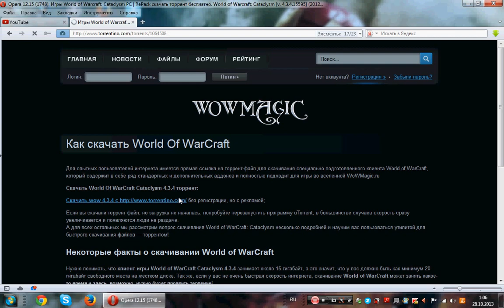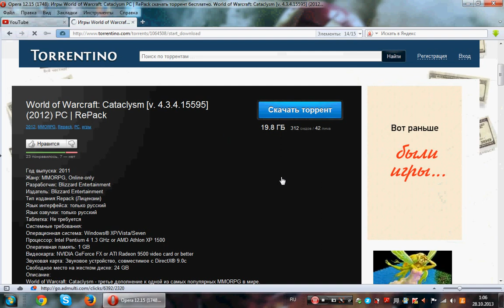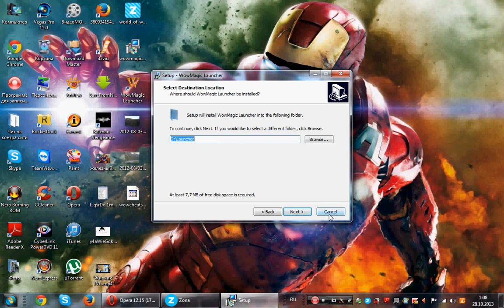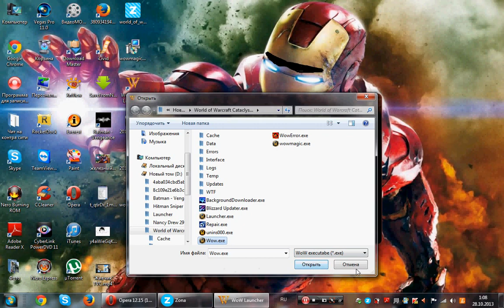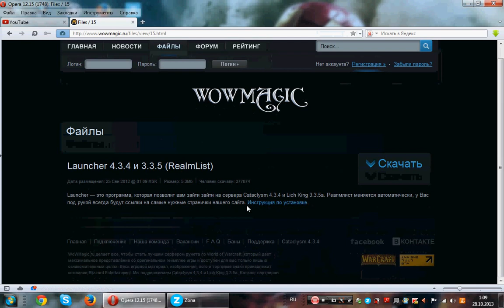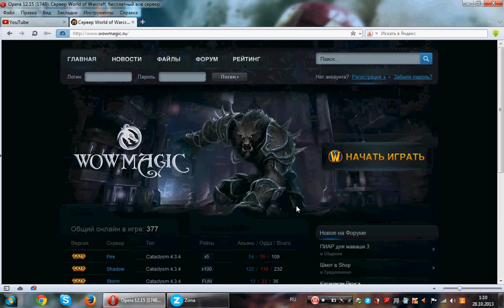Как скачать и установить World of Warcraft ? | WOWMAGIC